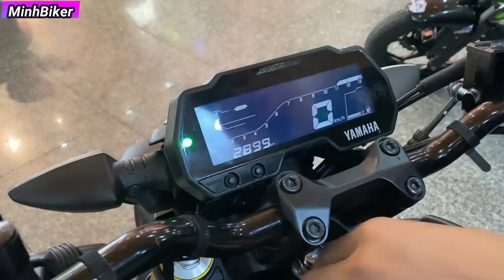YAMAHA MT15 CHƯA BAO GIỜ HẾT HOT | MINHBIKER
25 Lô C Lý Chiêu Hoàng Phường 10 quận 6 TPHCM